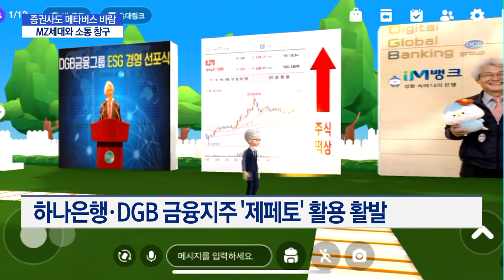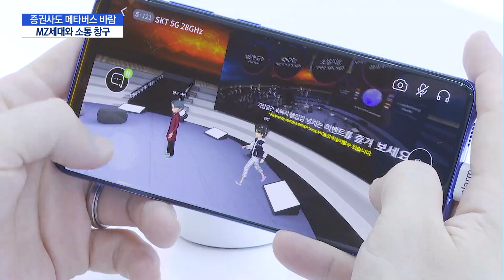은행에 이어 증권사도 메타버스 바람…"MZ세대와 놀이로 소통" / 머니투데이방송 (뉴스)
08/31 MTN 핫라인 5

MZ세대가 증권업계의 핵심 고객으로 부상한 가운데, 증권업계가 MZ세대와의 소통을 위한 메타버스 플랫폼에 주목하고 있습니다. 아직 메타버스에서 실제 증권사 업무를 볼 수는 없지만, 놀이요소를 통해 브랜드 효과를 각인시키고자하는 취지인데요. 자산관리 상담부터 투자 정보 제공, 채용 상담까지 가능한 증권사 메타버스 지점이 곧 생길 전망입니다. 박소영 기자의 보도입니다.